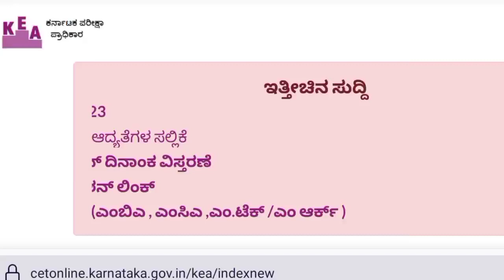Option Entry | Bsc Nursing KEA 🥳🥳🥳